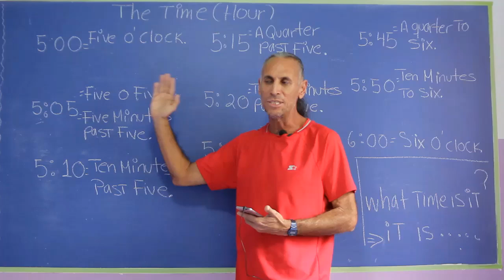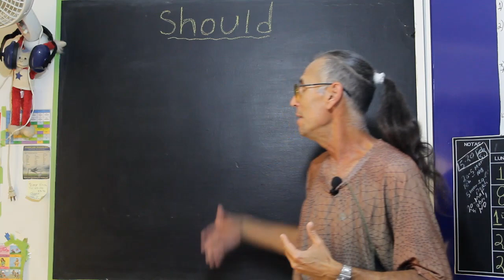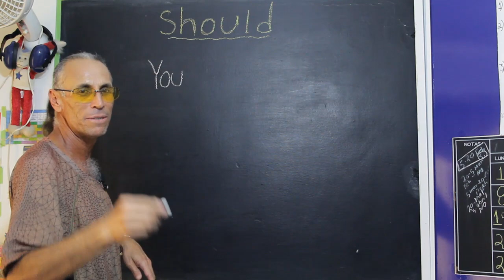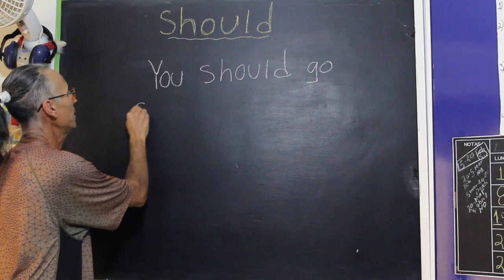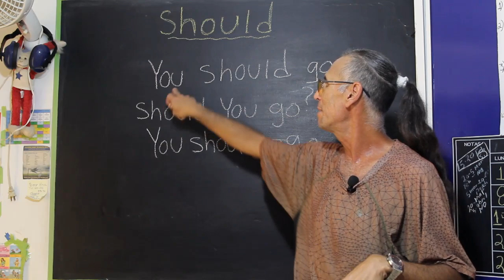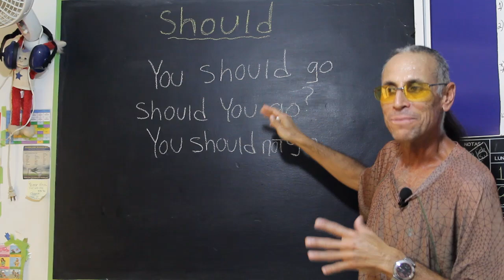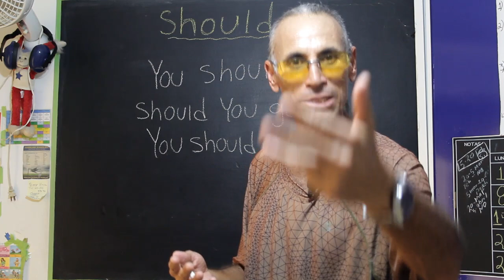INGLES BRITÁNICO (LECCIÓN#22) Should (Debería).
Amigos aquí les dejo el Should que significa ¨DEBERÍA¨ osea la segunda parte después del Would, disfrútenlo y les va a servir de mucho.Y si gustan clases en linea, te doy la información en mi correo. Porque ya hay gente que se esta conectando conmigo y recibiendo clases. ANÍMATE !!!